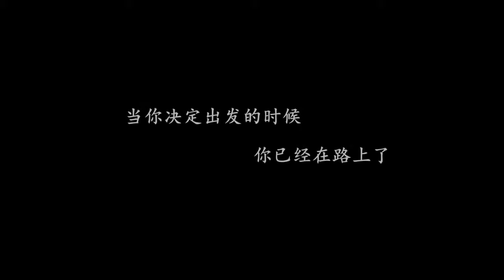背包去环游GO 第110集 蜡染技艺